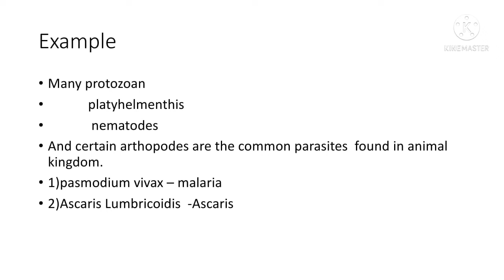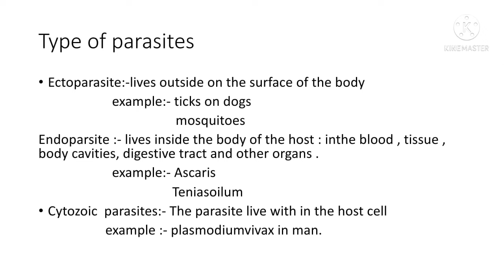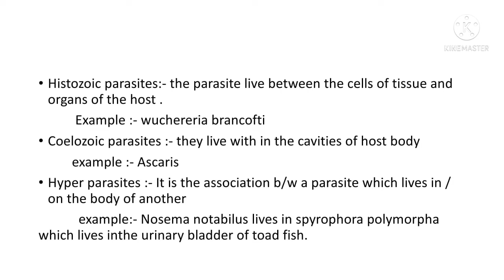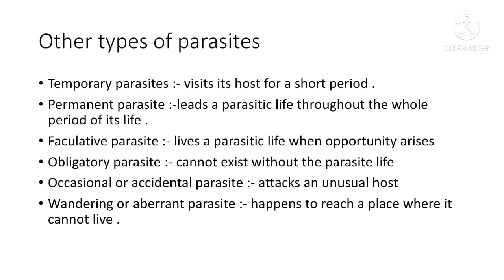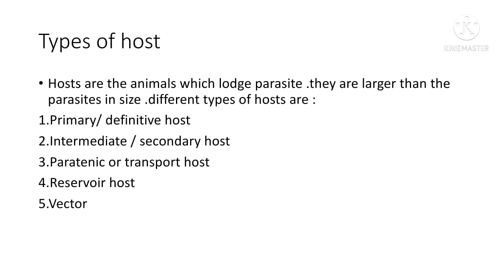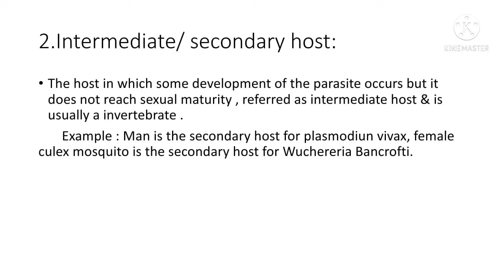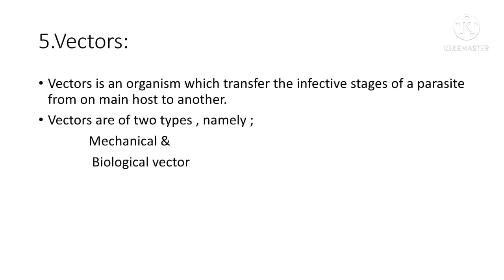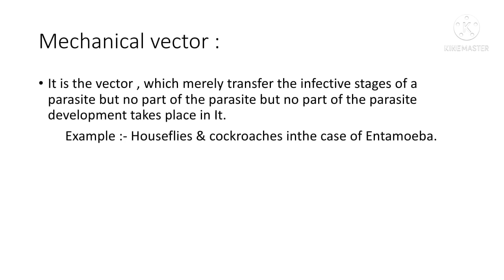NOTES FOR PARASITES: Introduction,Parasitism,Types of Parasites&Types of Host.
NOTES
PPT
Zoology Notes #